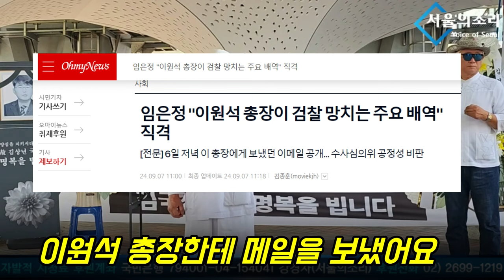이번 수심위, 왜 무효인가! [feat. 김종인]